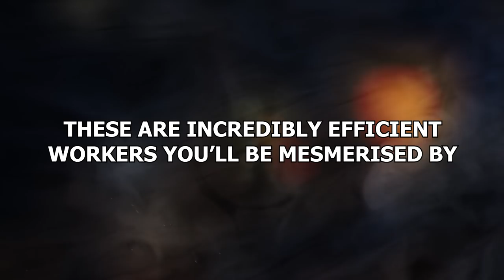15 Incredibly Efficient Workers You’ll Be Mesmerized By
Some people are very good at their job. So much so that it is simply a joy to watch them do what they do. And in this video, we’re going to show you some of the very, very best. The truly captivating. These are incredibly efficient workers you’ll be mesmerised by!